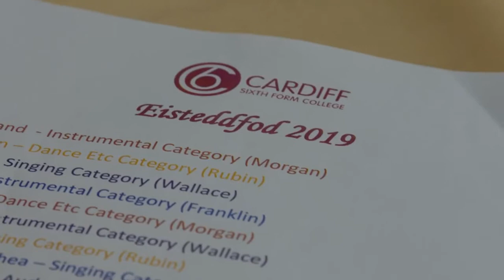CREATE at Cardiff Sixth Form College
Lisa Morton is the Head of Pastoral Care at Cardiff Sixth Form College and works tirelessly to develop the pupils’ ability to engage, interact and develop a stronger sense of wellbeing.

Lisa established CREATE©, to raise the profile of pastoral care within the College, focussing on mental and physical well-being as well as having a career focus and supporting academic achievement. Students are recognised with Bronze, Silver and Gold awards and this has resulted in more relaxed and happy students who are focused with a good work-life balance."